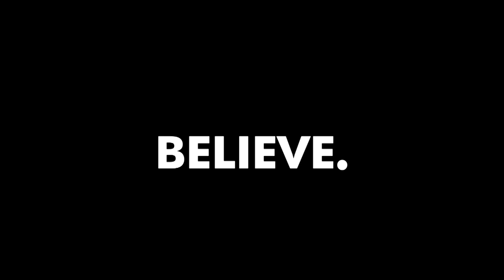Interview With The WOLF of WALL STREET | Best YouTube HACKS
In today's video, Evan visits the WOLF'S DEN!

Much love,
Evan